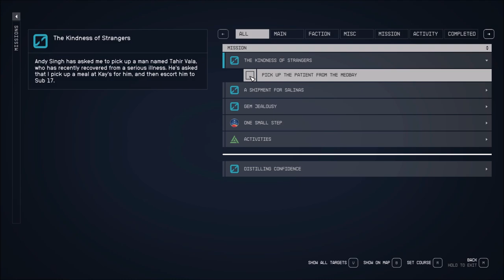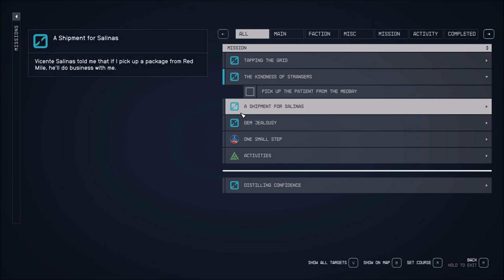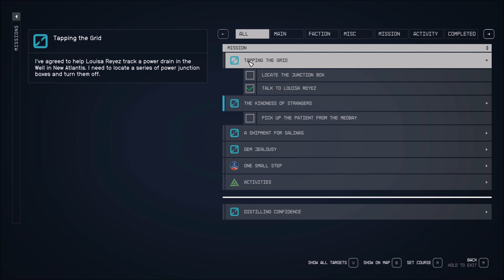Let's Play Starfield (Blind), Part 18: Kay's, Jake's, & Trade Authority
(Part 1 of 4) In this episode, we explore more of The Well, namely Kay's House, the Trading Authority, and Jake's. Then we run into Louisa, who wants us to shut down several breakers, in an attempt to find out what is drawing a large amount of power from the electrical grid.